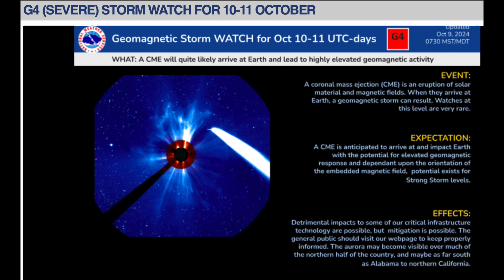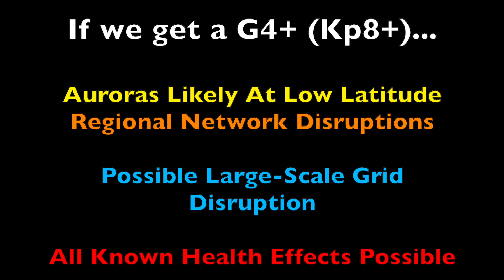Level 4 Solar Storm Predicted - X Class Impact Tomorrow